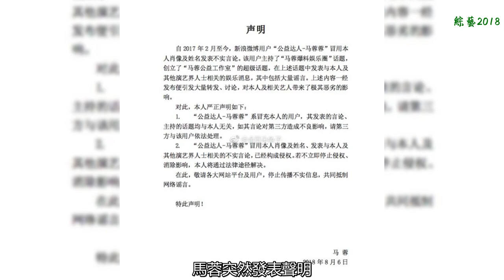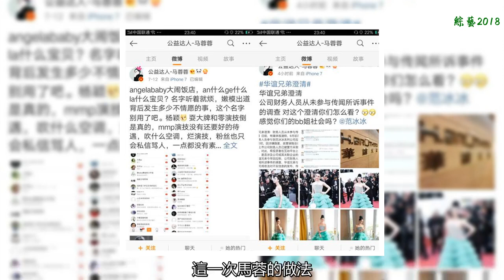財產分割前夕，馬蓉的這一舉動獲得了網友一致點贊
王寶強與馬蓉的離婚案持續了兩年終于結束，但事情的熱度卻并沒有隨之消失，因為最受人矚目的財產分割還沒有開始，王寶強似乎勝券在握，一直處于按兵不動的狀態，而馬蓉總是活躍在各大平臺，企圖能為財產分割獲得更大的輿論，近日，馬蓉突然發表聲明，控訴微博用戶"公益達人-馬蓉蓉"侵犯其肖像和姓名。
    聲明中馬蓉表示，微博用戶"公益達人-馬蓉蓉"利用其肖像和姓名發布了大量不實的言論，為其帶來大量的負面評價，造成了極其惡劣的影響。據了解，此用戶利用馬蓉的身份大肆評價其它的明星演藝人士，將戰火延伸到其它明星。
    其中不乏一些當紅明星中招，其中范冰冰，吳亦凡，鹿晗等被其罵了個遍，用詞特別粗俗不堪，部分明顯是謠言的事情，卻擺上臺面堂而皇之的借助馬蓉的"影響力"告訴別人這是真事，而這也是馬蓉大動肝火的原因，畢竟后院著火的情況下，誰還愿意再樹立外敵。
     暫且不論馬蓉在離婚事件中的正確與否，"公益達人-馬蓉蓉"利用他人身份大肆散播謠言的行為還是應該遭受到唾棄，這一次馬蓉的做法，還是值得點贊的。